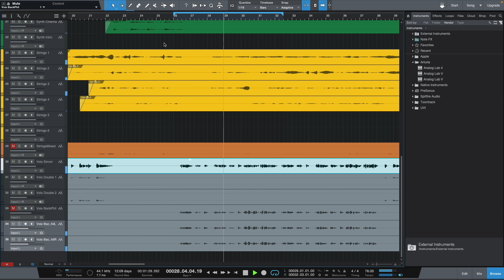Ma méthode pour des back vocals larges et ambiants (UN MOIS DE MIXAGE 23/31)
Jour 23 / 31 : Les back vocals, que ce soit des doubles, triples ou harmonies, devraient jouer un rôle de support à la voix principale. Voici comment je fais pour mixer des BGVs pour qu'ils sonnent larges, ambiants partout à la fois.

Vous voulez en savoir plus sur les équipements requis pour partir votre premier home studio? J'ai préparé un guide gratuit à télécharger